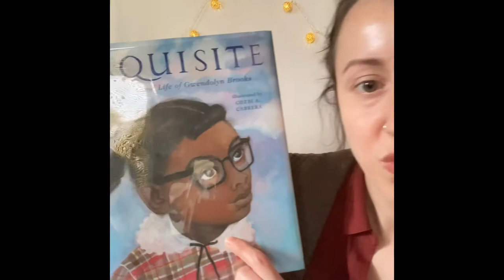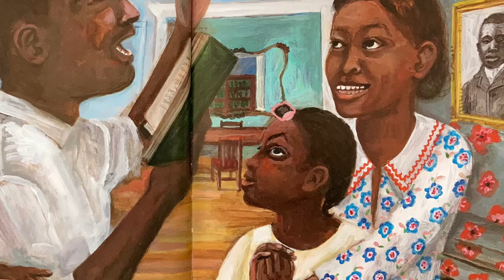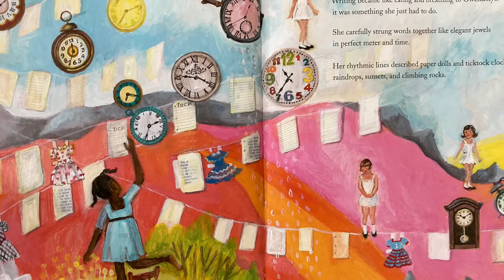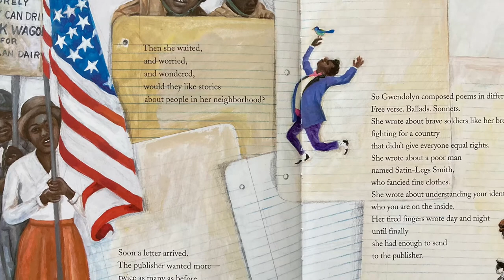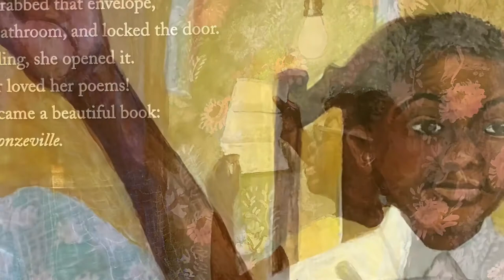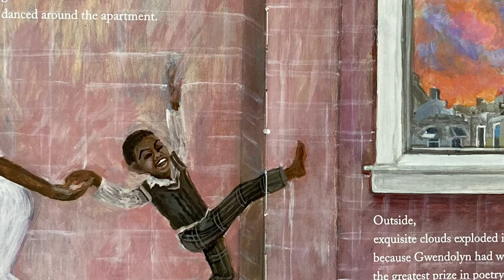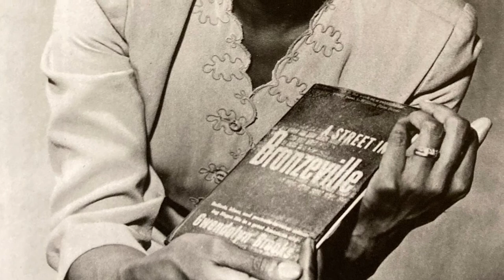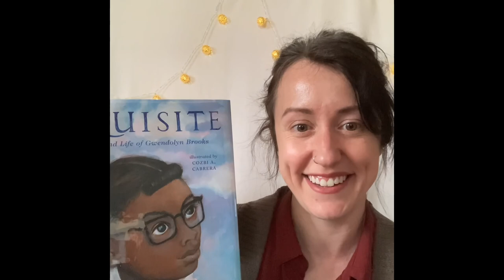Exquisite: The Poetry and Life of Gwendolyn Brooks